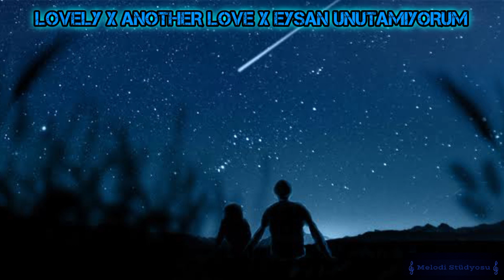Lovely x Another Love x Eyşan Unutamıyorum (Speed Up + Mix)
Merhabalar;
Billie Eilish İle Khalid'in Lovely, Tom Odell'ın Another Love Ve Toygar Işıklı'nın Eyşan Unutamıyorum Parçalarının Speed Up Mix'ini Yaptım.
İyi Seyirler..

Kullandığım Uygulama: FL Studio Mobile

Video Etiketleri:
billie eilish
khalid
lovely
tom odell
another love
toygar ışıklı
ezel
eyşan unutamıyorum
speed up
mix
fl studio mobile